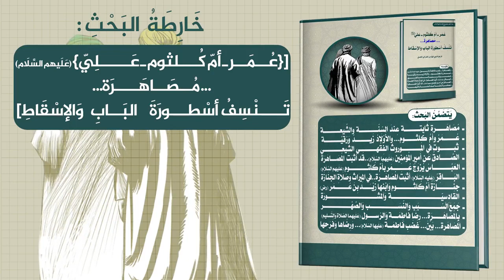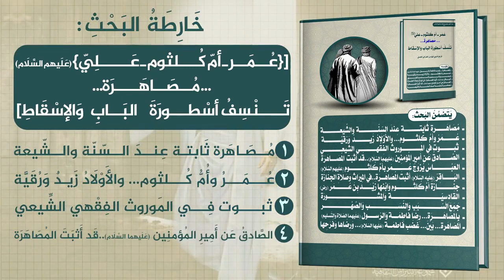صَدَرَ حَدِيْثًا بَحْثُ "[{عُمَر ـ أمّ كُلثوم ـ عَلِيّ} (عَلَيهم السَّلَام)...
صَدَرَ حَدِيْثًا
 بَحْثُ "[{عُمَر ـ أمّ كُلثوم ـ عَلِيّ} (عَلَيهم السَّلَام)...  مُصَاهَرَة... تَنْسِفُ أسْطورَةَ البَابِ وَالإسْقَاطِ]"
لِلمَرجعِ الدِّينِي المُهَنْدِسِ الصَّرْخِيِّ الحَسَنِيِّ
بَحْثٌ مَوضُوعِيٌّ يُثبِتُ التَصَاهُرَ وَالعلَاقَةَ العَائِلِيَّةَ الوَثِيقَةَ المَقْرُونَةَ وَالمَخْتُوْمَةَ بالسِّيرَةِ الوُدِّيَةِ الحَسَنَةِ، وَالَّتِي لَا يَصْمُدُ أمَامَها أبَاطِيلُ العَصْرَةِ وَإسْقَاطِ المُحْسِن وَالمِسْمَار
خَارِطَةُ البَحْثِ:
[{عُمَر ـ أمّ كُلثوم ـ عَلِيّ} (عَلَيهم السَّلَام)...  مُصَاهَرَة... تَنْسِفُ أسْطورَةَ البَابِ وَالإسْقَاطِ]
١ـ مُصَاهَرة ثَابتة عِندَ السّنّة والشّيعة
٢ـ عُمَرُ وأُمُّ كُلثوم... والأَوْلَادُ زَيدٌ وَرُقَيَّة
٣ـ ثبوت فِي المَوروث الفِقْهي الشِّيعي
٤ـ الصَّادقُ عَن أَمِيرِ المُؤمنِين (عَلَيهما السَّلَام)..قَد أَثبَتَ المُصَاهَرَة
٥ـ العَبَّاسُ يُزوجُ عُمَر بأُمِّ كُلثوم (عَلَيهم السَّلَام)
٦ـ البَاقِرُ (عَلَيه السَّلَام) أَثبَتَ المُصَاهَرَة..فِي المِيرَاثِ وَصَلَاةِ الجنَازَة
٧ـ جنَازَةُ أمِّ كُلثوم وَابْنِها زَيْد بِن عُمَر (رض)
٨ـ القَادِسِيّة وَالمَشورَة
٩ـ جَمَعَ السّبَب وَالنّسَب وَالصِّهْر
١٠ـ بِالمُصَاهَرَة... رِضَا فَاطِمَة وَالرّسول (عَلَيهما الصّلاة وَالتّسليم)
١١ـ المُصَاهَرة... بَيْنَ... غَضَبِ فَاطِمَة (عَلَيها السَّلَام)... وَرِضَاها وَفَرَحِها